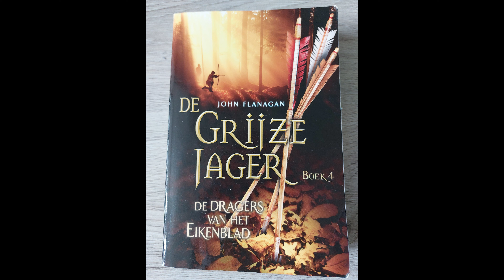Luisterboek De Grijze Jager Deel 4 De Dragers van het Eikenblad Hoofdstuk 34-36